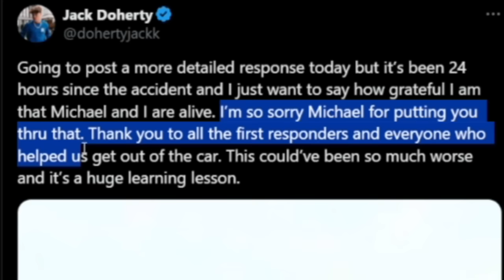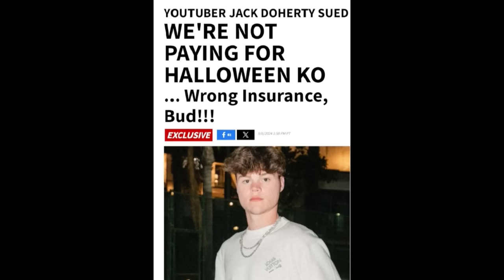Jack Doherty Is Desperate...